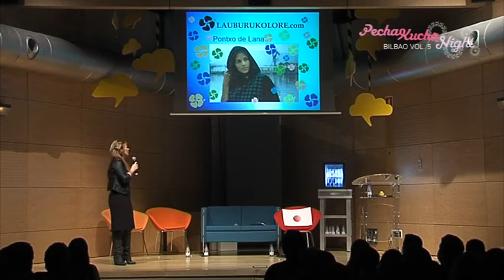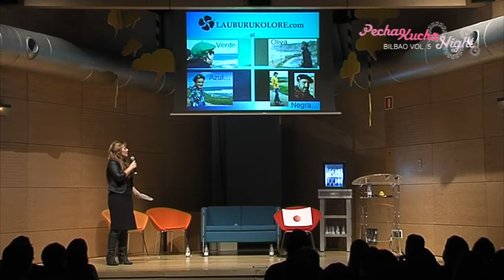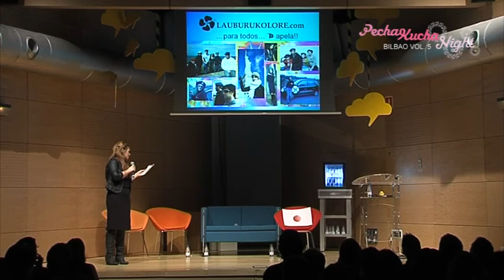JONE SAITUA en PechaKucha night Bilbao Vol. 5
Presentación " Lauburukolore" de Jone Saitua en PechaKucha night Bilbao Vol. 5